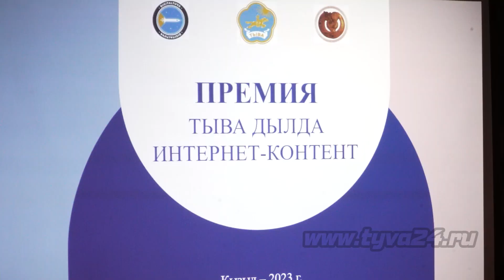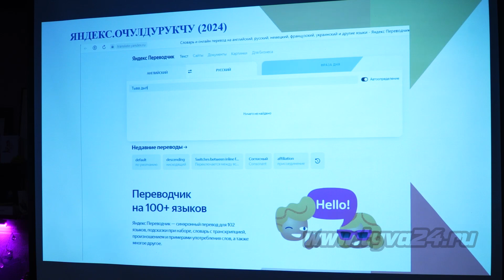Премия интернет контента на тувинском языке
Интернет-контент, как и любое другое искусство, признан не только развлекать, но и позитивно влиять на людей, которые его смотрят: просвещать, объяснять, поддерживать и мотивировать. Именно поэтому ко Дню тувинского языка для популяризации и сохранения сегодня вручили премии тем, кто развивает свой интернет-контент на тувинском языке.